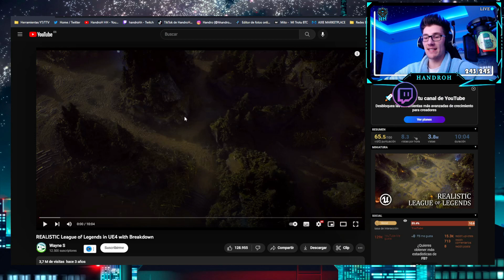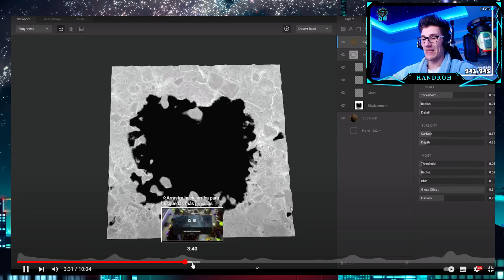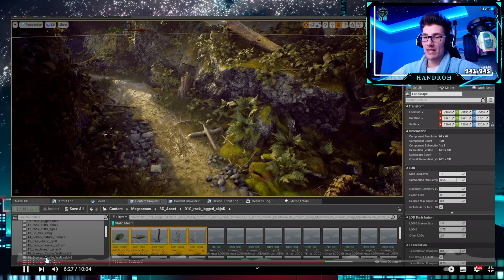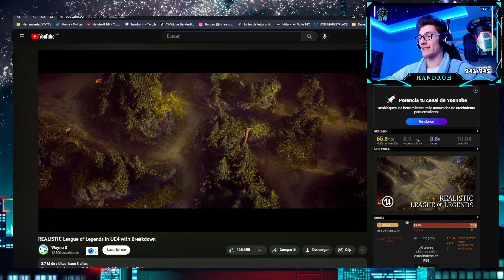ESTE MAPA ES UNA LOCURA !! El mapa de LoL MAS REALISTA !!!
Muy buenas Yo Soy Handro y os traigo un nuevo vídeo espero que os guste !!!

►VALORA MI ESFUERZO DEJANDO TU "LIKE" 💚​
►COMPARTELO CON TUS AMIGOS 💙

💪​☘️​ UN SALUDO PARA TODOS LOS QUE HABEIS VISTO ESTE VIEDO 💪​☘️​ !